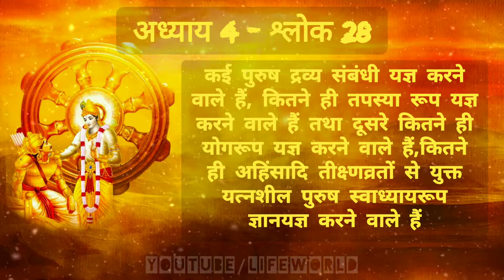भगवद गीता अध्याय 4- श्लोक 28 | Bhagawad Geeta Chapter 4- Verse 28